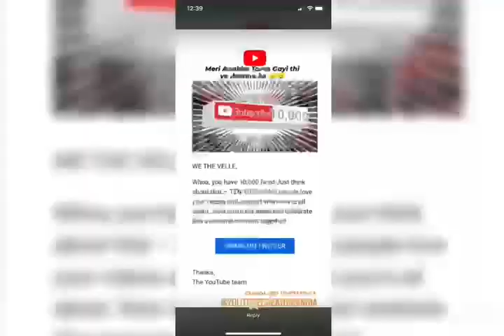10k Vlogging with parents Sukriti bhatt Shivani Bhatt Shivam Bhatt Ayushi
Video from Miss Bhatt 😎